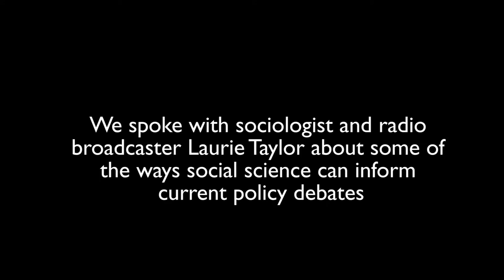Laurie Taylor on social scientific contributions to current policy debates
The Campaign for Social Science speaks with the sociologist and broadcaster Laurie Taylor about the contribution of social science to contemporary policy debates